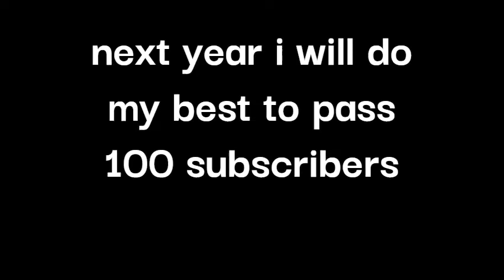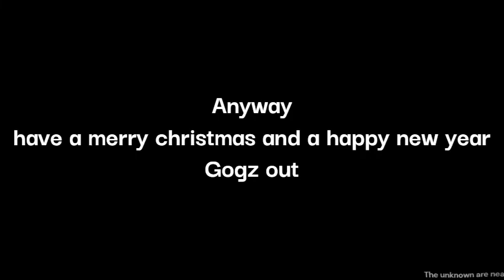My 2021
YEah nice year am i right lets see what 2022 will be like